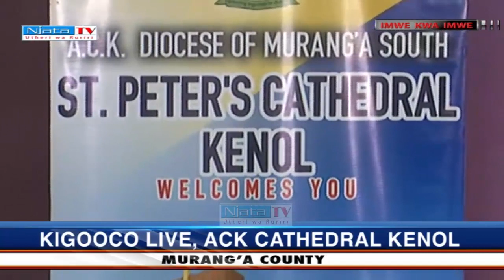Kigooco Live, ACK Cathedral Kenol,Murang'a County prt.1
KIGOOCO GITU GITUMAGA  NGAI OKIRIRIE GITI KIA UNENE NIGUKENA, WIRORERE KIGOOCO KIA NYIMBO IRIA IGUKENAGIA NA  IGAKURATHIMA  OHAMWE  NA GUKUMIRIRIA NGORO